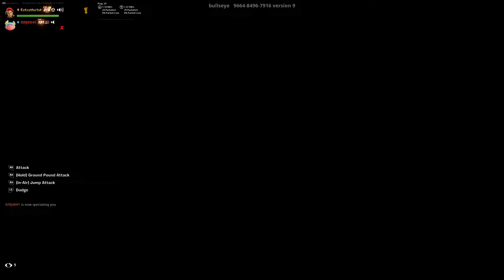Item shop and sword fighting